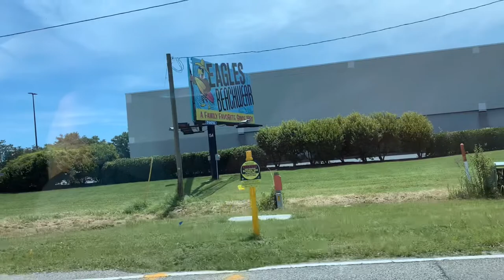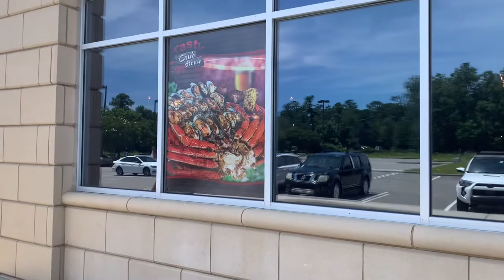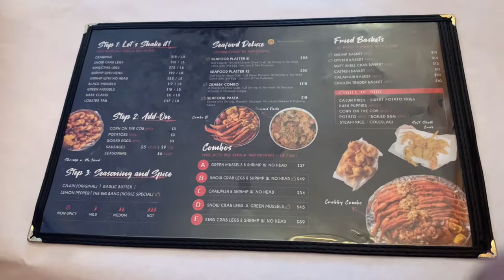Ep. 26 go out for lunch | Family trip to Myrtle beach ដំណើរកម្សាន្ដ ក្រុមគ្រួសារ June 19,2022